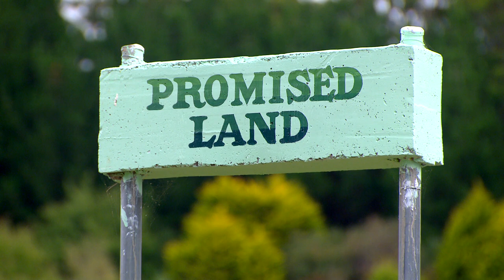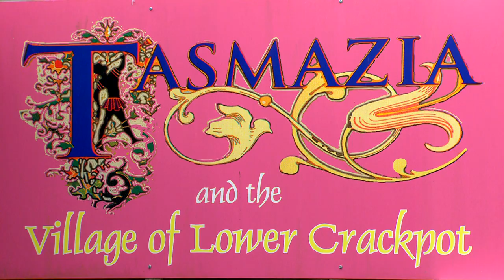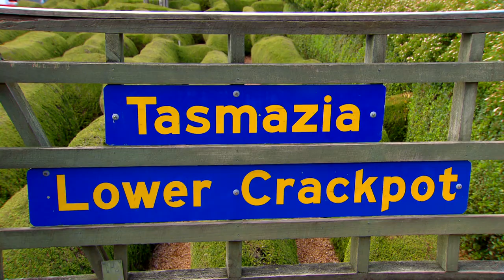This Garden is Truly A-MAZE-ING | Great Home Ideas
Jason Hodges visits the magical Tasmazia Gardens, in Tasmania's Cradle Mountain and Lake's District, which is home to 8 mazes and a cute model village.

Welcome to Great Home Ideas, where you’ll find inspiring home makeovers, delicious recipes, quick & easy DIY projects, design & gardening ideas, plus hints, tips, how tos and advice on pets, health, tech and more.